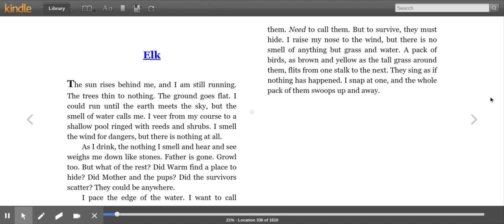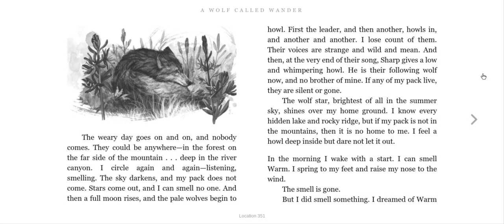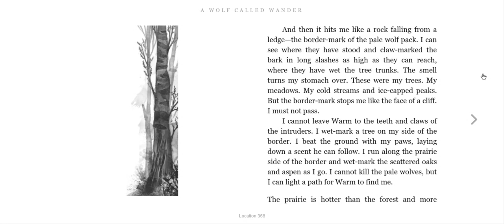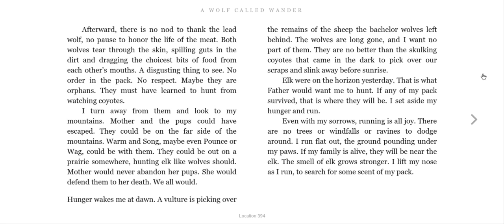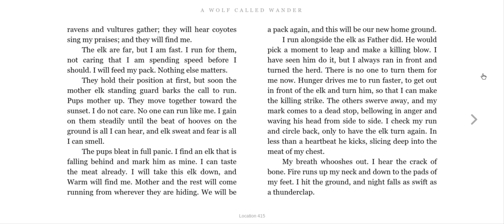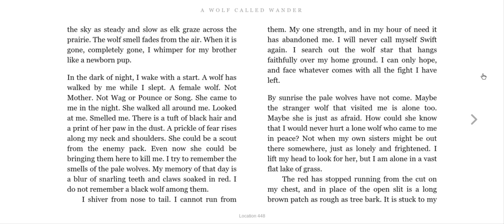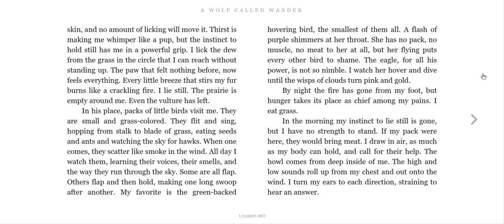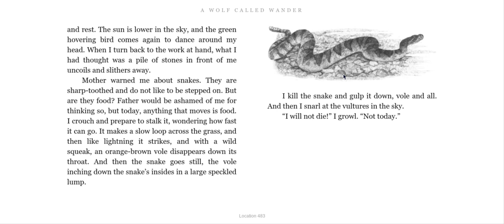Kindle Cloud Reader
A Wolf Called Wander (pgs. 45-68)